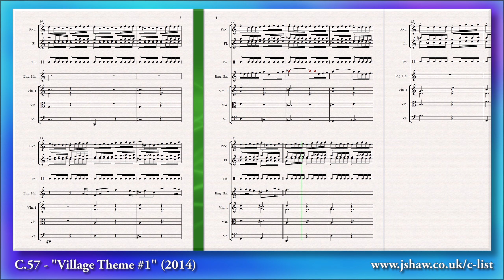C.57 - "Village Theme #1" (2014) - Jonathan Shaw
Composer: Jonathan Shaw (b.1995)
Date: ~June to July 2014

"Ah yes, the video game themes. After experimenting with video game music foremost with "C.50", I played around with writing a few more little themes. The first experiments were "Village" themes. These were pieces that would play while your character is exploring a village, and I drew (once more) on the village themes from 'Golden Sun' for inspiration, such as the iconic "Vale"..."

As a composer in the 21st century, I thought it might be interesting to catalogue and share on all of the projects I have undertaken, both for your own curiosity, but also for my own personal reflection on my development as a composer, and to some extent, a practitioner.

In short, this "C List" is the "Chronological List" for all of my major projects, including my own works, but also transcriptions and arrangements of other composer's works, educational tasks, and unfinished works that merit cataloguing.

For each of the works, I provide a reflection (a "reminiscence") about its context, how, and why I wrote it, as well as some analyses.

On some of these projects, I have recorded the entire compositional process itself, which again may offer some insight into compositional methods of 21st century music.

Software Used:
★Sibelius 6 Student